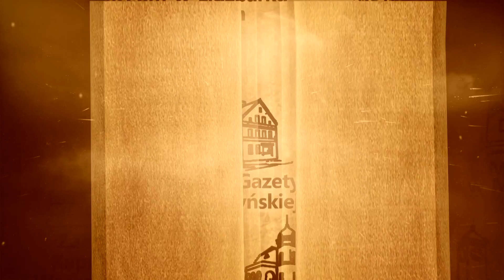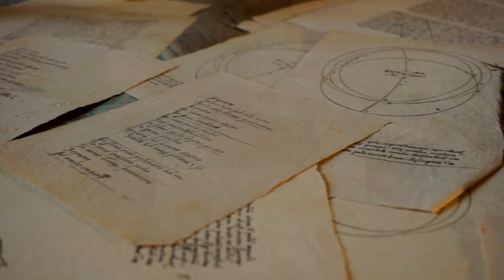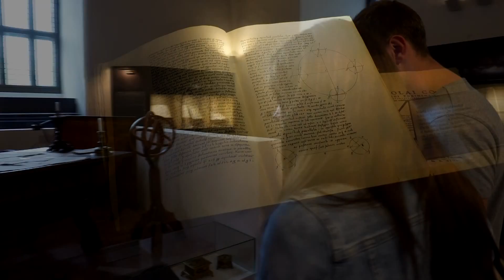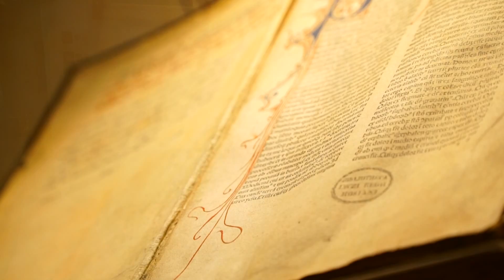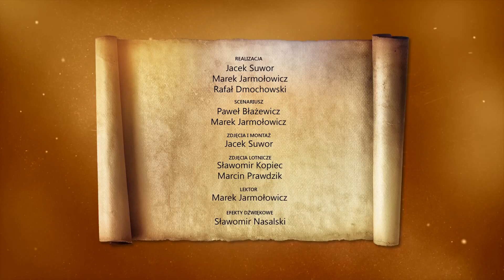1 Zamek Kapituły Warmińskiej w Olsztynie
Film promujący zamek Kapituły Warmińskiej w Olsztynie